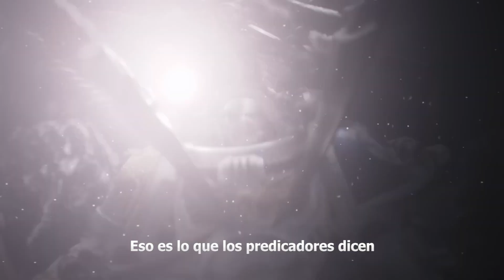WARHAMMER 40.000: NEW EDITION - TRAILER ESPAÑOL